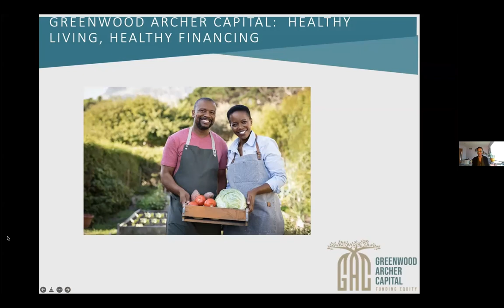Dionne Baux Speaks at Small Business's Big Moment an Event Hosted by ILSR and Main Street America